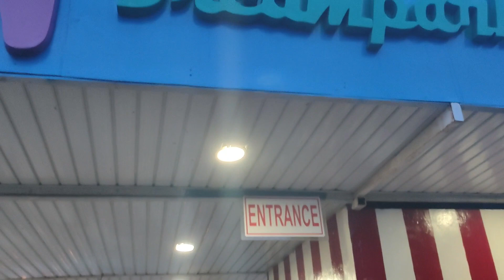FAMILY BONDING @CARRON DREAMPARK NUEVA ECIJA